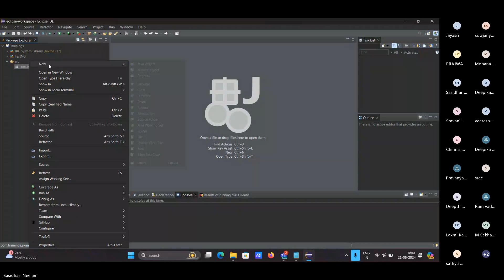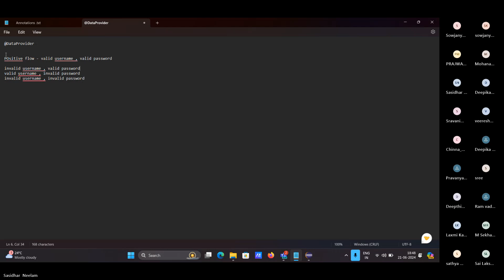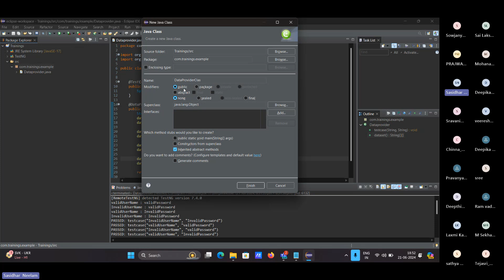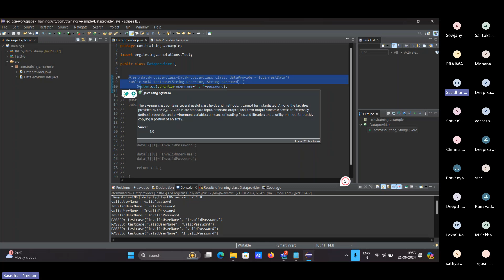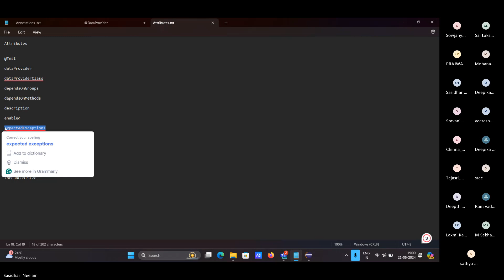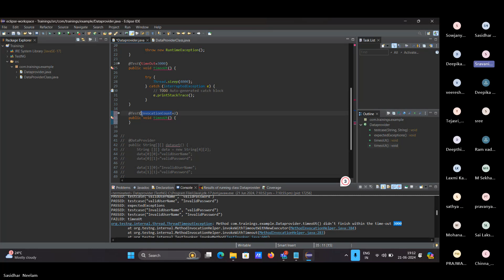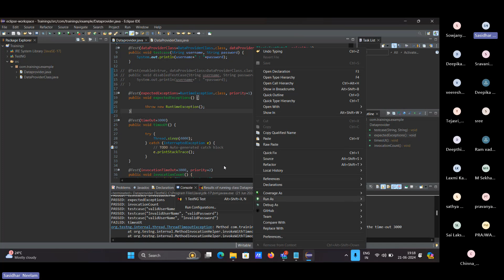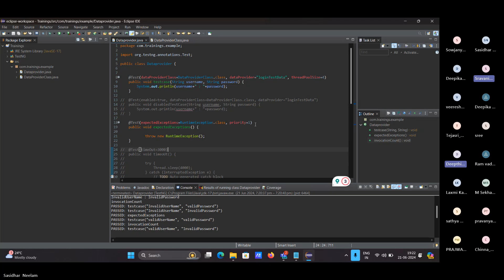5 Annotations @ Test Methods | QO-BOX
QO-BOX (Quality-Outside-The-Box) we are a next-generation services start-up.
Founded by a group of passionate test automation experts with hundreds of men, and years of experience in Test Automation Tools & Techniques Across Industries.
Our Mission is to deliver ’holistic’ test automation to your SDLC processes and drive your 'cost of quality down'.